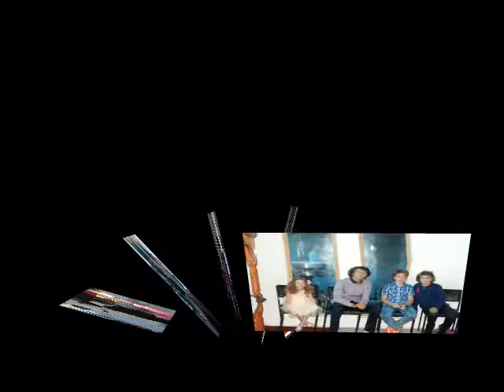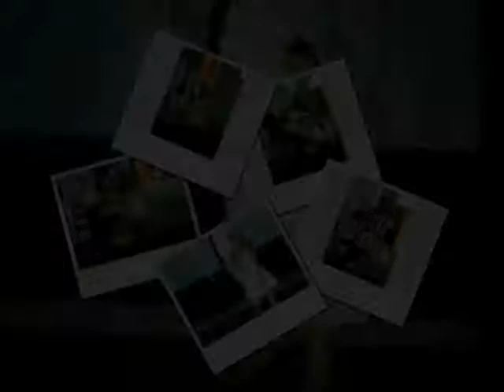Jeca KRSTENJE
Jelena je krštena 9. januara 2015. na dan Svetog Stefana u istoimenom srpskom hramu u naselju Keysborough (Melbourne). Krštenje je obavio episkop australijsko-novozelandske mitropolije G. Irinej uz sasluženje prisutnh sveštenika. Kuma na krštenju je bila Ranka Jovanović Koka. Veselje posle ulaska Jelene u svetu tajnu, priređeno je u restoranu Beletti u naselju Dandenong.
Ovo je moj skromni i amaterski doprinos tom velikom danu u životu Jelene ali i njene mame Maje Drljača i brata Marka.